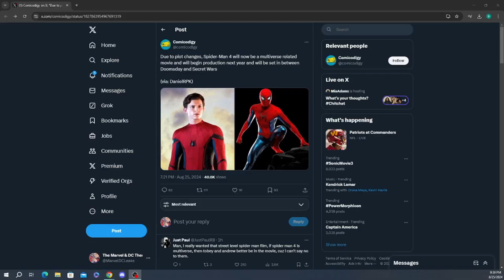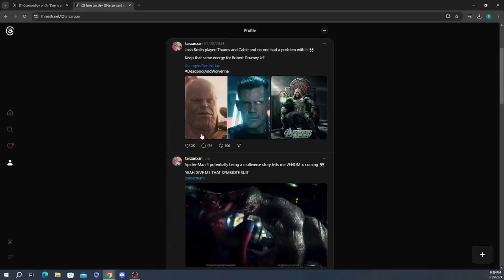Spider-Man 4 Will Be A Multiverse Movie! (VENOM VS SPIDERMAN)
Support or submit your question for the current or next show 24/7

Producer: Jake
Writer/Host: Jake
Post Production Supervisor: Jake
Editor: Jake